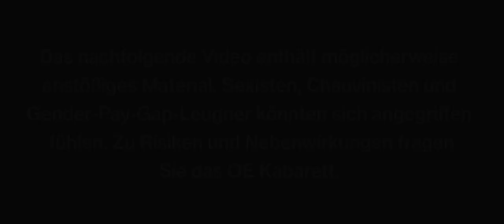Gib ihm (Cover im OP)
Text: OE Kabarett
Beat: Shirin David - Gib ihm
Danke an Quirin für die große Hilfe beim Filmen und im Schnitt.

TEXT:
2019, OE Kabarett

Step in den OP, Appendektomie
Ob Wechselschnitt, ob mit Throkar, hab’s schon oft gesehen
Mundschutz, Haube, Kittel, Hände, alles so steril,
Assistieren macht jetzt schon wieder Nils

Ich kenn dich, du kennst mich schon seit dem Studium
Teil’n uns hier das Chirurgie Territorium
Sprichst mit mir nicht über Cash, das find ich ziemlich schwach
Weil ich für weniger Geld dieselbe Arbeit mach

Auf Visite, Patient reibt sich an mir großflächig
Fingerspitzengefühl ist nicht notwendig
Bin keine Puppe, keine Maus, bin selbständig
bin dein Doktor lern mein’ Nam’ endlich auswendig

Es ist manchmal schwer, ja du weisst
Wenn der Chefarzt nicht mal weiss wie du heisst
Komm mir nicht mit Penisneid, meine Latte liegt bei Impactfactor Einhundertundeins, Bye!

12 Stunden selbe Stelle bin im OP
Die Schichten länger als dein Baby, OP
Hast ein hypertrophes Ego, kannst nichts besser, Mittelfinger an die ganzen Chauvinisten, hier im OP

OP, OP, ich geh in den OP, OP, OP ich mach’ die OP OP

Chirurgie ist so kompromisslos
mein Skill am Skalpell ist schon respektlos
Sie kommen an und sagen, diese Naht ist echt kurz
Hab das subkutan genäht, bin im Arzt-Mode

Lass’ deine Ignoranz mal in der Garderobe
Argumente bipolar wie eine Elektrode
Viele von euch sagen du bleibst nicht lang hier
Geh zurück auf die Station zum Arztbriefe sortieren

Mit eurer Attitude ist hier mal Schluss
Eingeschränkt durch euch, nicht vom Uterus
Ich mach die Whipple nur so für den Flex
Junge, ich rasier dich genau wie im Stex

12 Stunden selbe Stelle bin im OP